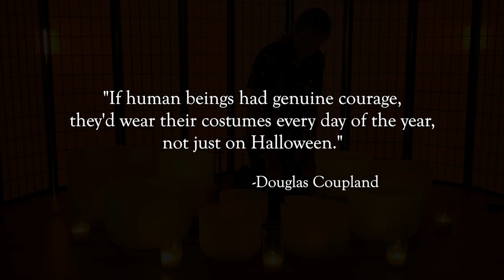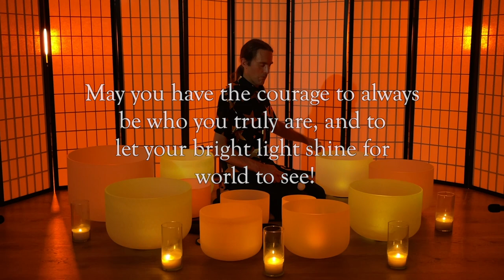HALLOWEEN SOUND BATH: Crystal Singing Bowls | Meditation for Courage and Confidence | Sound Healing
This Halloween Sound Bath is anything but scary. It is a meditation designed to help you tap into your courage, and creativity, to encourage you to be the person you feel you are inside. It is about authenticity, and unconditional love. Grab some headphones, and lets take a journey into possibility!

This crystal singing bowl sound healing is designed to help you reach a deep state of relaxation, where your body can rest, and where your natural healing systems kick in. For the best experience, use a pair of high quality headphones, and settle down in a comfortable, quiet location. Be ready to be transported into a state of bliss!

3. Shop on Amazon!